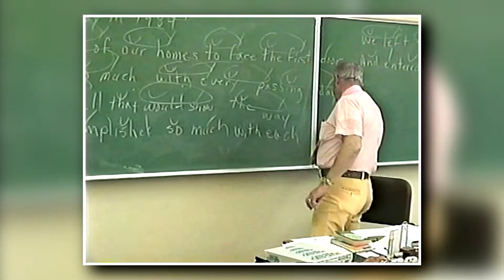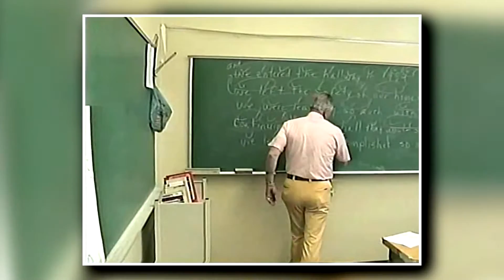Senior Poem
Seniors gather to create the Senior Poem.